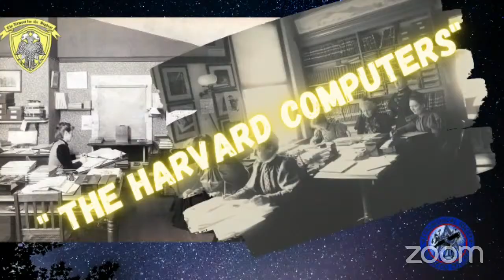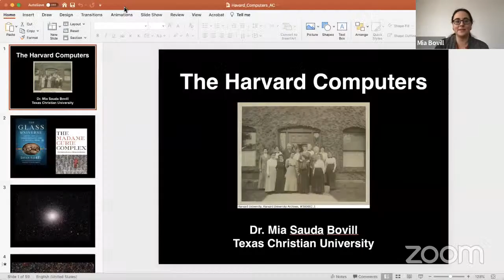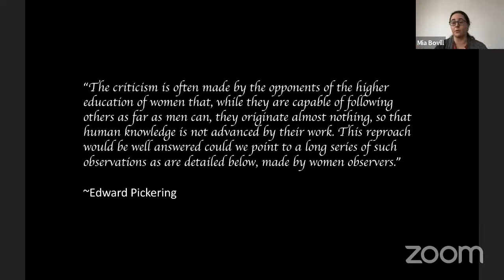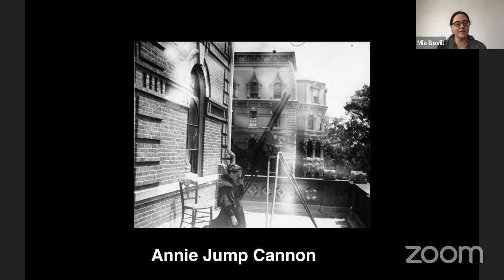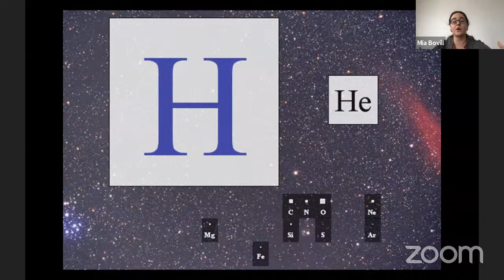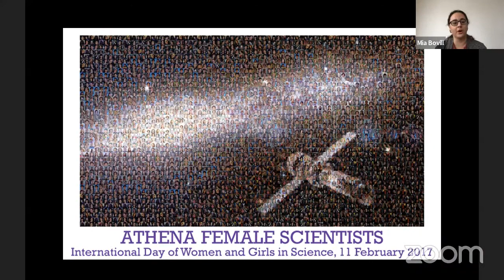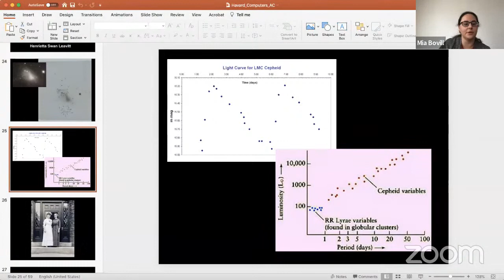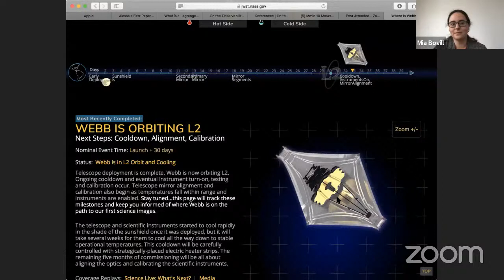The Harvard "Computers"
The Astronomical Society of Hillwood College
brings you

~~~ WOMEN IN ASTRONOMY ~~~

The Women Who Mapped the Universe And Still Couldn’t Get Any Respect

Guest Speakers:

Dr. Mia Bovill
Assistant Professor of Astronomy at Texas Christian
University, USA

Miss. Sachithra Weerasooriya
Currently reading for PhD. in Astrophysics at Texas
Christian University, USA

*** January 27th 2022, 8PM onwards via Zoom ***

*** Live stream on YouTube ***